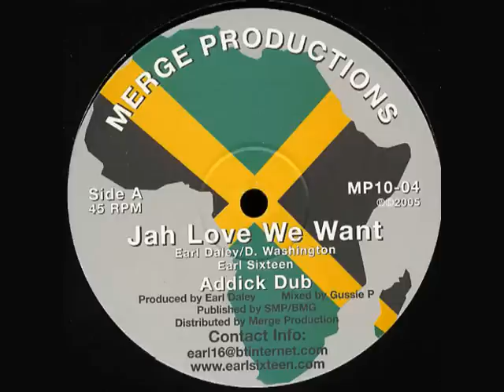Earl Sixteen - Jah Love We Want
Earl Sixteen (real name Earl Daley) is a reggae singer born in Kingston, Jamaica in 1958. As a youth growing up, Earl was surrounded amongst the biggest names in the Reggae Music Industry, who not only inspired the singer but also gave him a lot of encouragement. Artists such as Bob Marley, Dennis Brown, Delroy Wilson, Alton Ellis, Horace Andy, Rad Taylor, Sugar Minott, Eddie Fitzroy, Marcia Griffiths and Pam Hall to name just a few. Earl was on his mission to make his own mark in the industry. And being only 16, helped to place Earl Sixteen's feet firmly on the road to success. Earl's singing career began in the mid-1970s, with his first singles produced by Lee Perry and Augustus Pablo. In the early 1980s he recorded singles for a variety of producers including Linval Thompson, Clement Dodd, Sugar Minott, Yabby You, and Derrick Harriott, and recorded his debut album with Mikey Dread. Earl's pedigree as a vocalist and as a songwriter, is unparalled. In almost 40 years of career Earl has released over 20 albums. His lyrics speak of the suffering of the world, of prayer and of universal love. Freedom fighter & global peace maker, Earl Sixteen is a man on a mission.